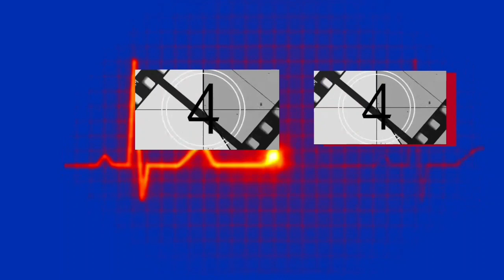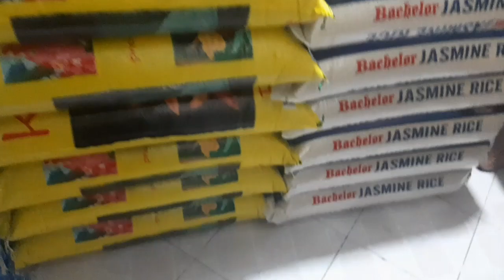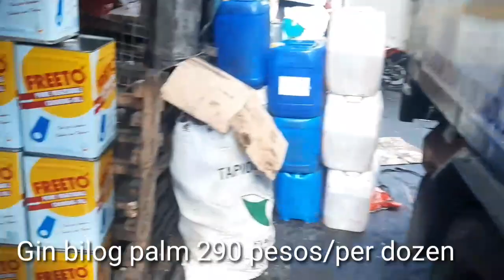Pinakamurang palm and spring oil sa pinas,,gin size,1.5 at container